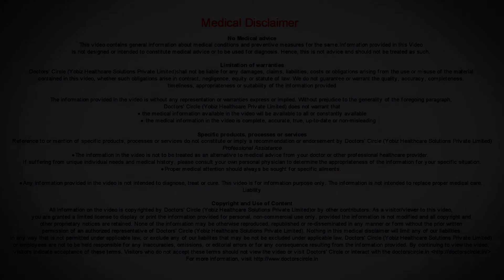How can one manage itchy scalp with thick scaly deposits and hair loss? - Dr. Rasya Dixit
An itchy scalp with a lot of scaly plaques may actually be an indicator of the severe seborrheic  dermatitis or a chronic plaque psoriasis of the scalp. These two conditions which I mentioned are long term chronic, inflammatory conditions of the scalp, which tend to come back again and again, tend to recur. Things like stress might make them worse. Seasonal changes or changes in the hair  wash patterns may make then worse. When we talk about blood investigations for these  condition, usually we do not get a lot of positive history. But if we do a serum Ig, it may not be the only reason why the scalp is itching, though IgE elevation may make you itch more than the regular person. So directly there is no correlation between the blood  Ig E and the amount of dandruff or the scaliness what you have in the scalp. How do you manage it at home? First choose a very neutral ph shampoo. When you use an antidandruff shampoo, first remember that it makes your scalp more dry, it makes your hair more dry and brittle and unmanagable. It can increase the hair loss. So restrict the antidandruff shampoos to once or twice in a week. The rest of the times, do wash the hair. But do use a natural pH daily based shampoo which will help to keep the scalp hydrated, the more you dry out the scalp, the scalp secretes more oil and it becomes a rebound problem. Simple treatments like narrow band and comb can be used to reduce the oiliness, if you are not a big fan or antidandruff shampoos. These are available at your local dermatologist or these are available for sale and the doctor can tell you where it is available and what model you should choose and these are treatments which reduce your dandruff without causing any side effects to you.